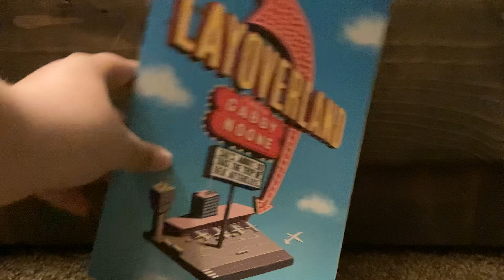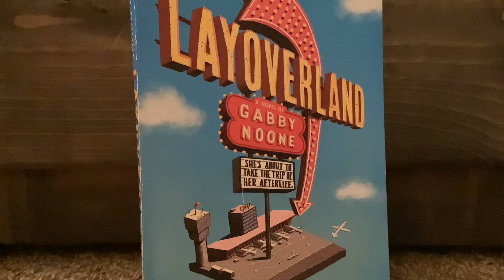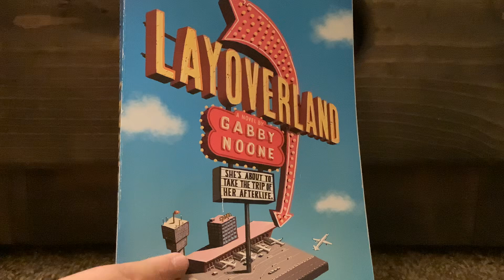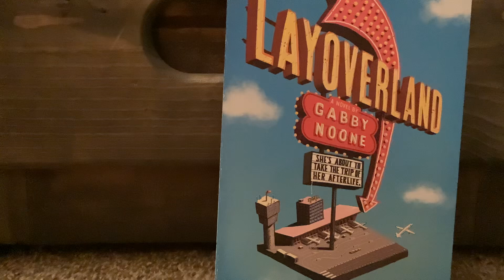Layoverland by Gabby Noone book review and summary!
Supposed to upload 6/4 when I finished it, sorry!